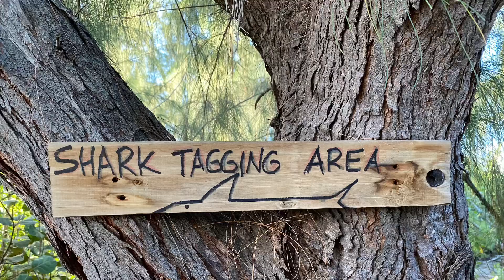Tratando De Marcar Tiburones En Roosevelt Roads.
Seguimos en la búsqueda, esta vez tratando de marcar uno de buen tamaño, pero las cosa no está fácil. Demasiada presión social por la carne de tiburón 🙈